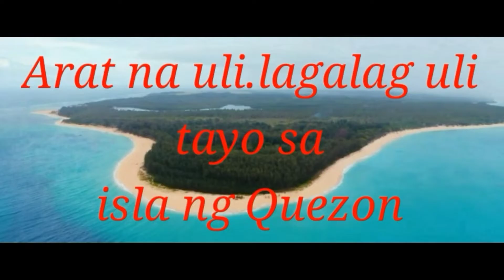LAGALAG ULI.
Quezon province